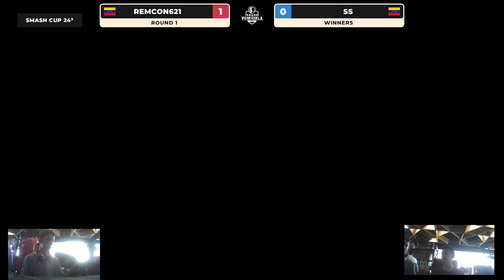Smash Cup 24³ Remcon621 (Terry) vs. Ss (Kirby)